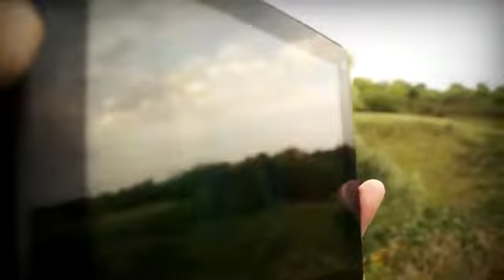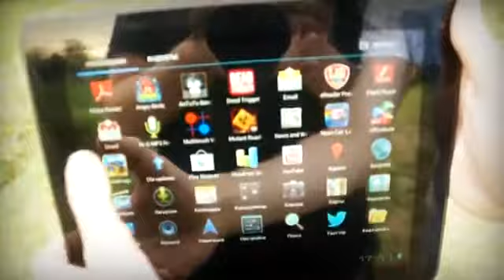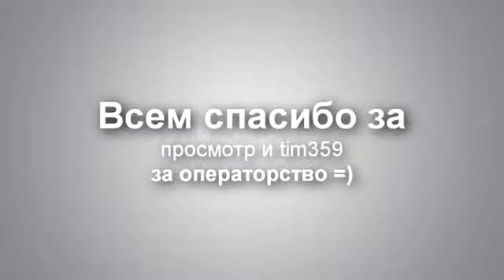Планшет Prestigio MultiPad 9,7 Ultra